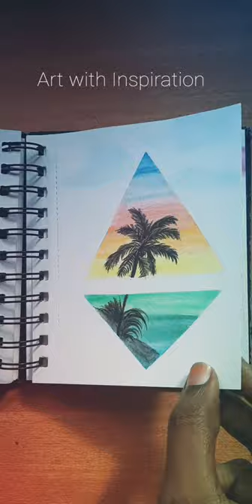Part-2 |Art book|Pen drawing|watercolor arts|flipthrough|Art journal|Art with Inspiration